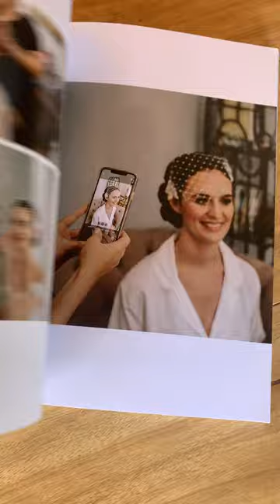Wedding Magazine — A modern wedding featuring gorgeous wedding photos.